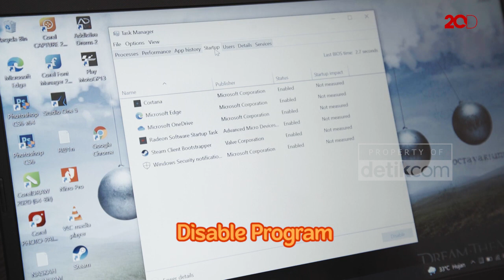Laptop Lelet Pas Baru Dinyalain? Ini Dia Solusinya!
Laptop lelet ketika baru saja dinyalakan mungkin saja karena banyak program yang berjalan otomatis di Startup. Biar nggak keterusan leletnya coba atur settingan Startup untuk membatasi program yang berjalan otomatis itu. Begini caranya!